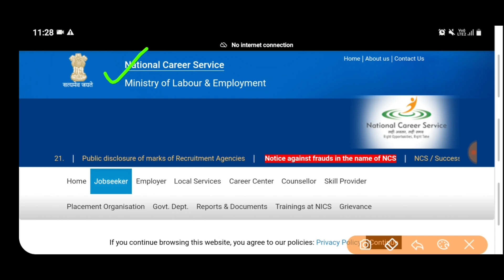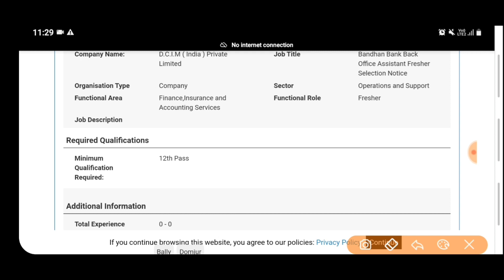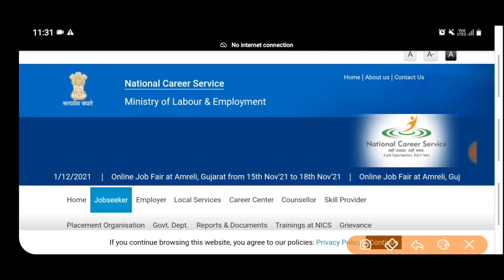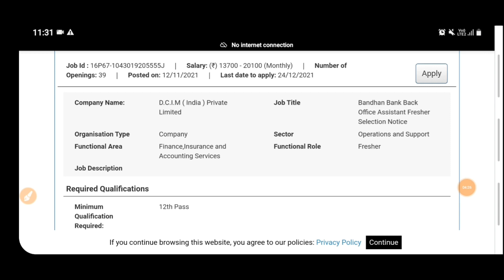Punjab Office Assistant Jobs 2021|Punjab Govt Jobs 2021| Punjab Govt Recruitment 2021 |Apply online